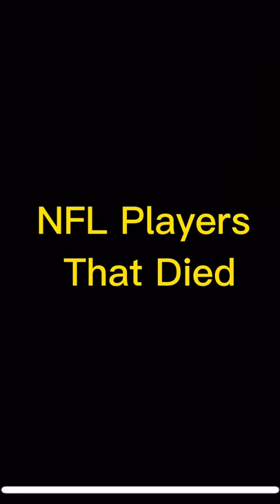NFL Players That DIED